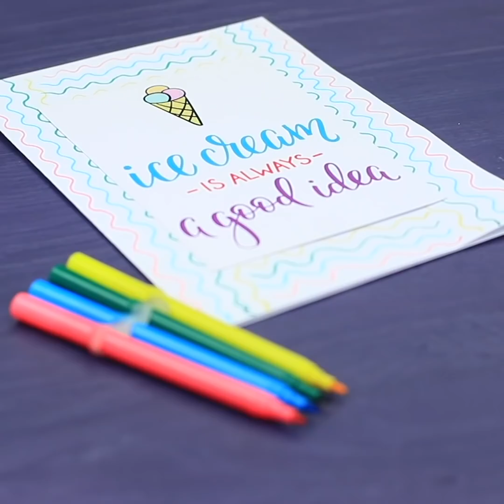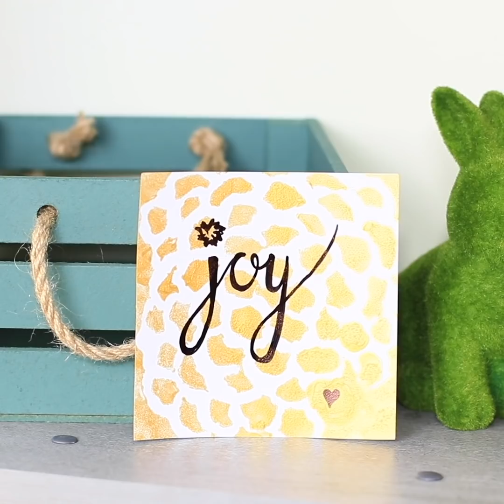14 Hot Glue Hacks and Crafts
Hot glue is an universal and indispensable working tool for everyone who loves creativity.  Using it you can create even jewelry!  Don’t you believe?  Then watch how to do it in our new video!

Materials:
• hot glue
• hot glue gun
• phone case
• matches
• confetti
• pan
• stones
• glass jar
• socks